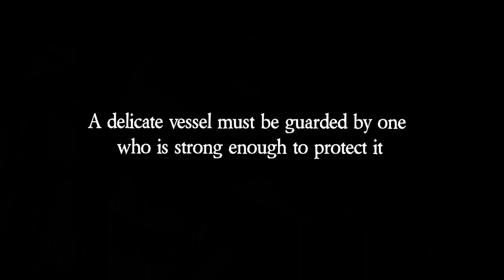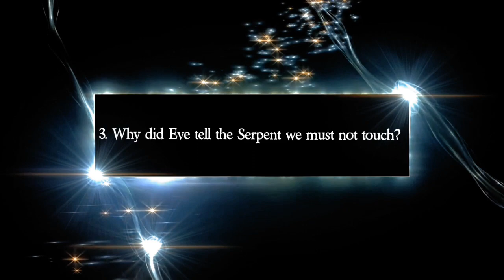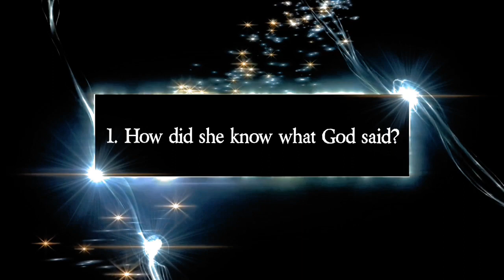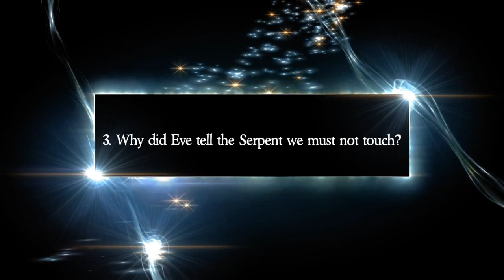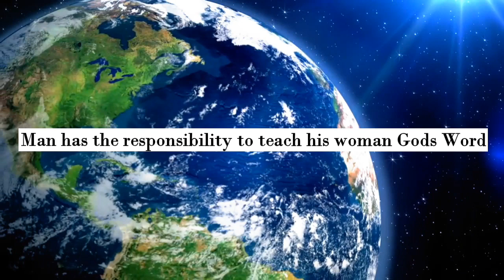The Relationship: Adam & Eve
Things happen for a reason but God is wonderful to show us His Love. Relationships are an amazing thing. The structure of life and family is a blessing but the enemy sneaked in to destory it. Here, I did some digging between the two and their lifestyle. May we do our best to be on guard. Enjoy the video.